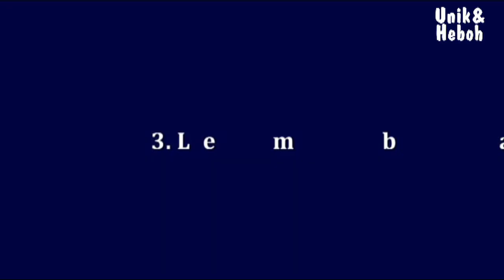Selain Raja Ampat, Ini Tempat Wisata di Papua yang Indah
Video ini berisi informasi tentang Selain Raja Ampat, Ini Tempat Wisata di Papua yang Indah